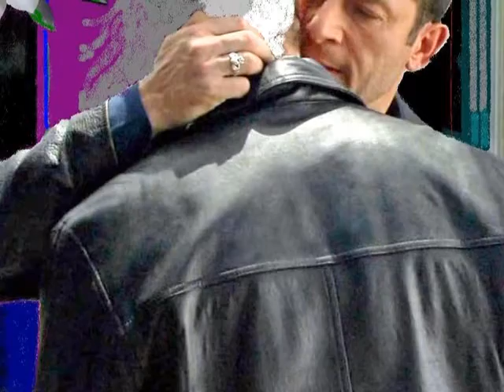Vampire Lords of Tenerife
Jason Isaacs plays at being two vampires: Lucius Malfoy, newly turned to the Vampire Life, and his master teacher, Milady Malfoy's vampire lover, Gustav Klimt.  Gustav takes Lucius to the lovely Island wher he has his Manor House as Master of the Island's Vampires, within sight of the Tenerife volcano.  There they prey on women whom they lure from the tourist cities. Music is "The Storm" from an album of Celtic songs.  This is a production of the League of Mad Women of Malfoy Castle. Art and advice from Anni, BlueRose, Lady Cath, and other Mad Women of the League. design and art by muggle flunky slave Isabel.  No profit is made from this video.  It is intended for the pleasure of fans of Jason Isaacs and all things vampiric.  No infringements of copyrights are intended.